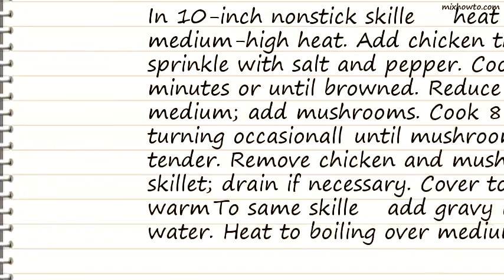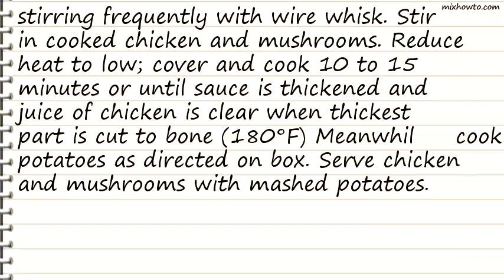Recipe Chicken and Mushrooms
INGREDIENTS:
●1 tablespoon olive oil
●4 bone-in chicken thighs (about 1 1/2 lbs)
●Salt and pepper to taste
●1 package (8 oz) fresh mushrooms, sliced
●1 package (.81 oz) homestyle gravy mix
●1 1/4 cups water
●4 servings